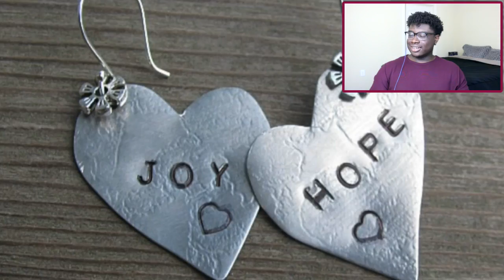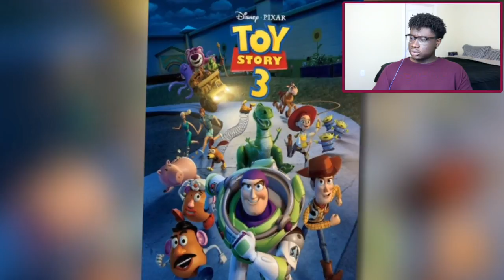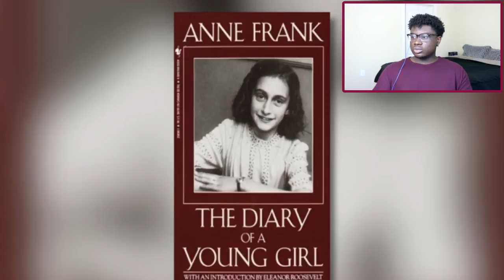10 INSANE Kid Cartoon Conspiracy Theories That Could Be TRUE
I react to 10 INSANE Kid Cartoon Conspiracy Theories That Could Be TRUE

►SOCIAL MEDIA↓

►YouNow: @PrinceOhakam